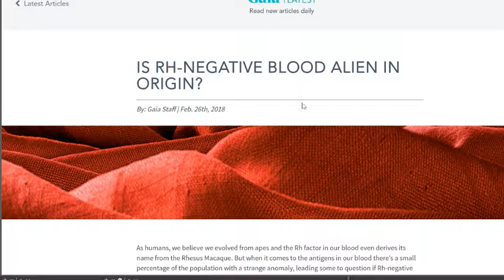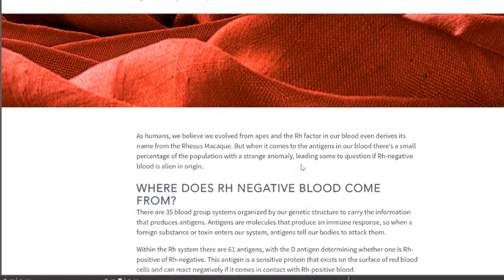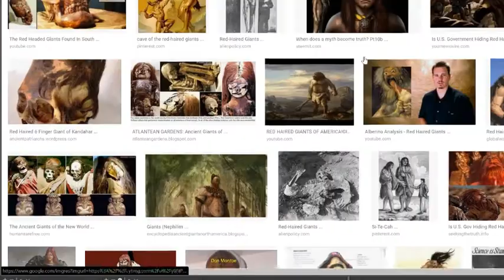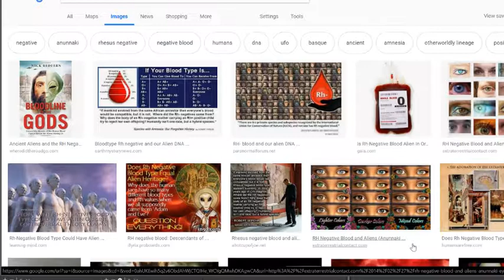RH NEG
Just asking your opinion, please ask questions!